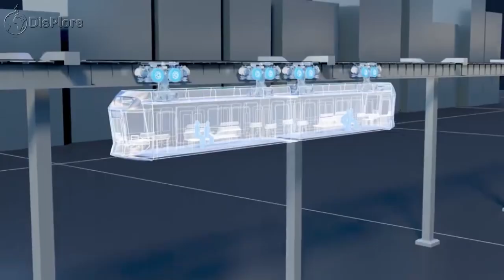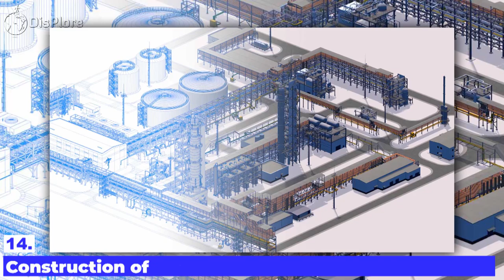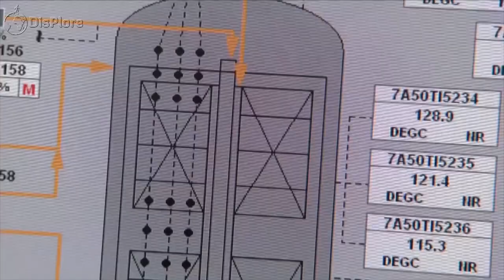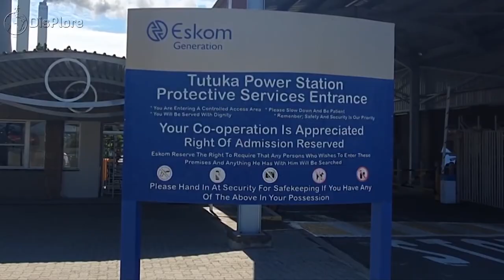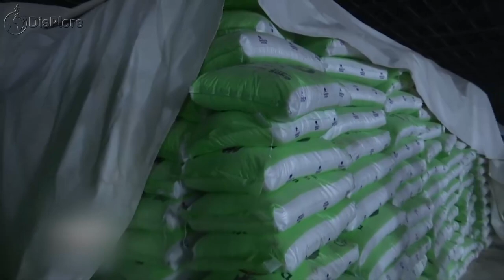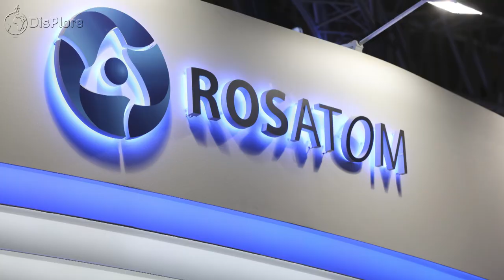17 Most Expensive Ongoing Projects In Africa In 2023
In this video, we're taking a look at the 17 most expensive ongoing projects in Africa in 2023. These projects are estimated to cost a total of $2.0 trillion and will be responsible for a lot of growth and development in Africa over the next few years.

So what are the 17 projects? Well, they include projects like the construction of a new airport in Cairo, the development of a new port in Djibouti, the construction of a new hydroelectric dam in Ethiopia, and more! This video will provide you with a snapshot of the most expensive and important projects happening in Africa in 2023 and what they will ultimately mean for the continent.

If you're looking to invest in the African continent, then you'll want to watch this video! By the end of this video, you'll have a better understanding of the most expensive projects in Africa and what they entail. With information like this at your disposal, it'll be easier for you to make the best investment decisions for your future!